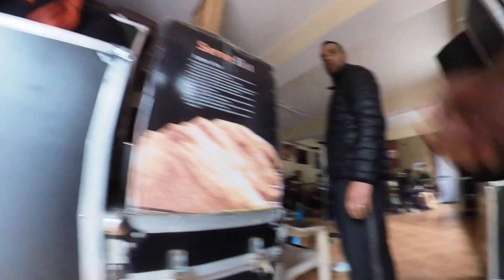Milon Chala Mein Tumhaare Liye // VLOG S4E3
Kartik Bhai lost his car Keys

HimanshuSharma : Indian content creator, hiker & YouTuber